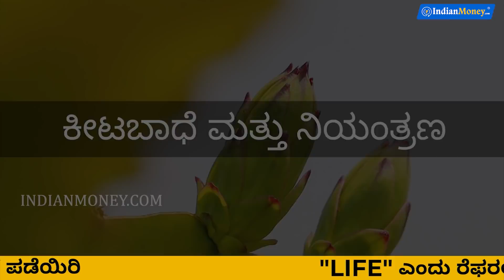ಡ್ರ್ಯಾಗನ್ ಫ್ರೂಟ್ ಕೃಷಿ - 1 ಎಕರೆಯಿಂದ 5 ಲಕ್ಷ ರೂಪಾಯಿ ಗಳಿಸಿ | How to Start Dragon Fruit Farming?